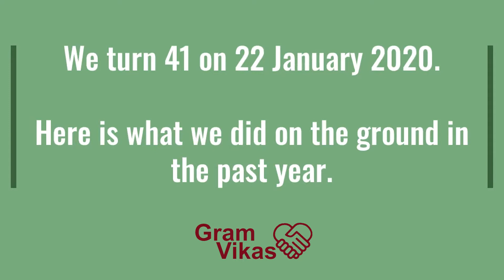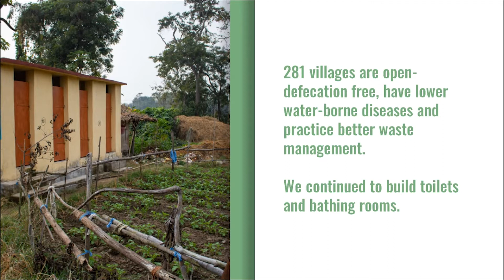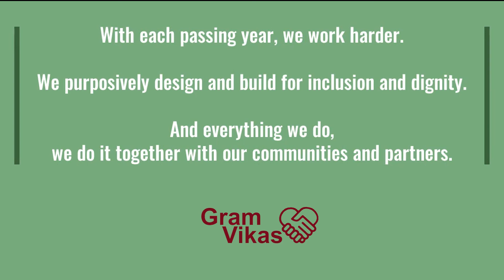41 years of Gram Vikas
2019 was a year of doing many things new, and staying the course with what we always did. Celebrating with you the milestones we achieved in the past year, as we turn 41. Dedicated to our community partners whose knowledge, wisdom, hardwork and compassion continue to take us forward.